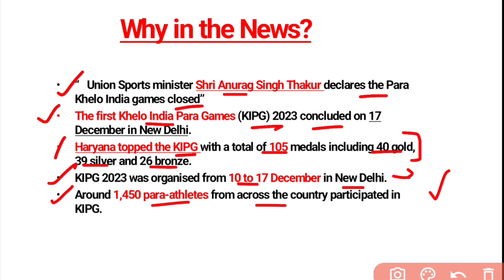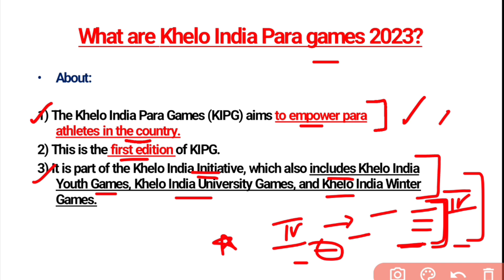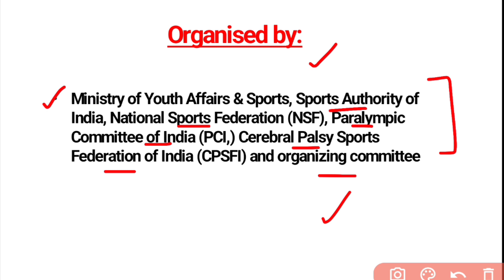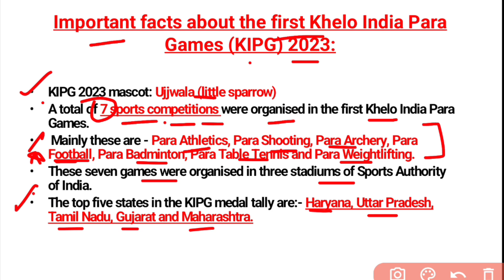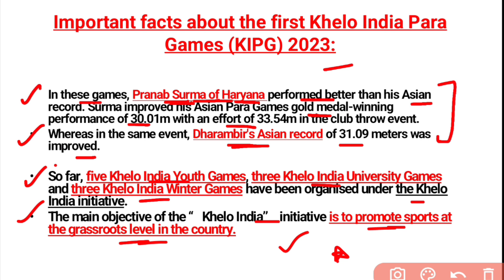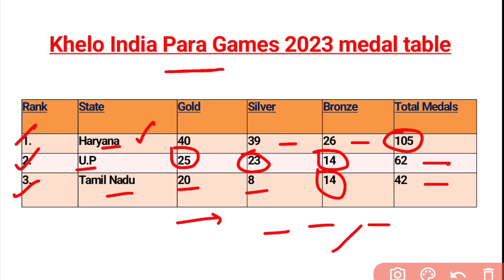First Khelo India Para Games 2023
First Khelo India Para Games 2023: Haryana on top with 105 medals

Khelo India Para Games 2023: New Delhi

KIPG 2023 began on December 10 and witnessed the participation of around 1,450 para athletes from across the country. Uttar Pradesh came second on the KIPG 2023 medal tally with 62 medals: 25 gold, 23 silver and 14 bronze while Tamil Nadu finished third with 20 gold, eight silver and 14 bronze medals.

Important facts about the first Khelo India Para Games (KIPG) 2023:
KIPG 2023 mascot: Ujjwala (little sparrow)
A total of 7 sports competitions were organised in the first Khelo India Para Games. Mainly these are - Para Athletics, Para Shooting, Para Archery, Para Football, Para Badminton, Para Table Tennis and Para Weightlifting.

(Study Smart then Work Hard !)

Instagram Id- @shivi_study_education (for more updates)